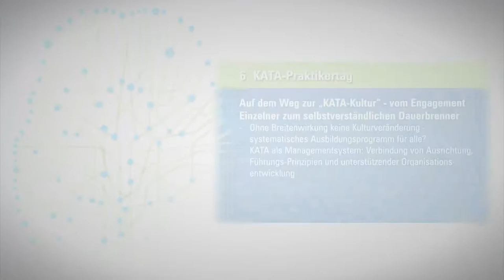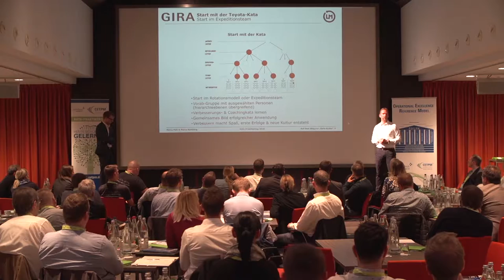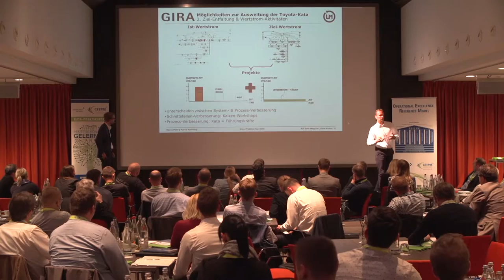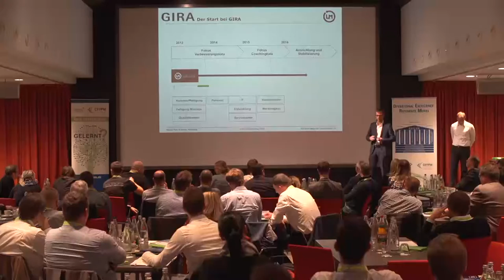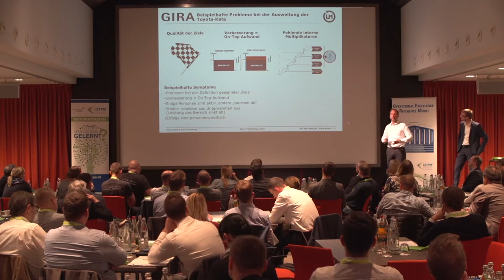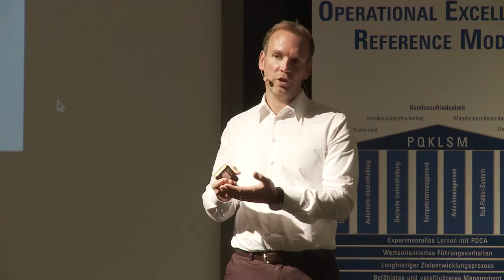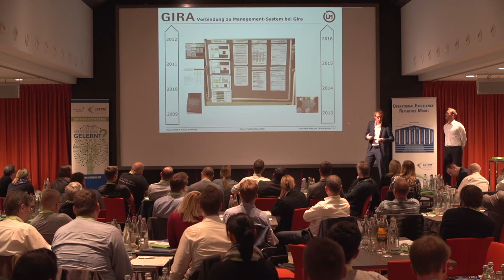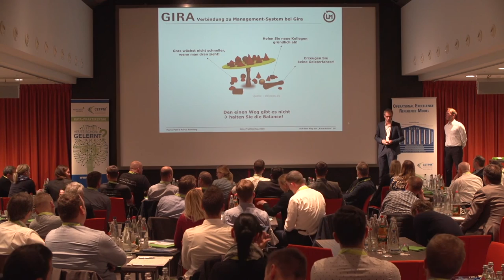Marco Pett & Marco Kamberg: Auf dem Weg zur "KATA-Kultur"...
... vom Engagement Einzelner zum selbstverständlichen Dauerbrenner